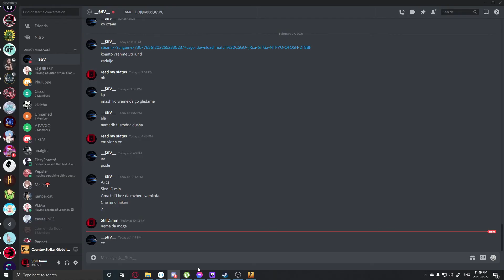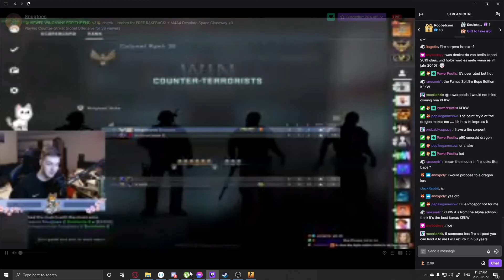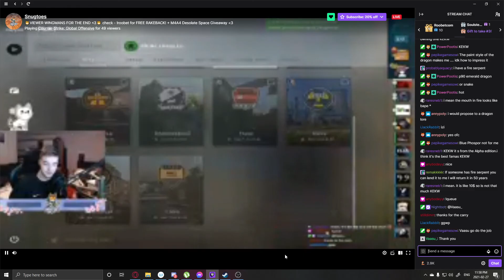wingman getting carried by snugtoes 8)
he's an amazing twitch streamer so if somehow you found me just check him out and he's really friendly

also snug if for some reason you see this video and want me to remove the video just msg me wherever and I will